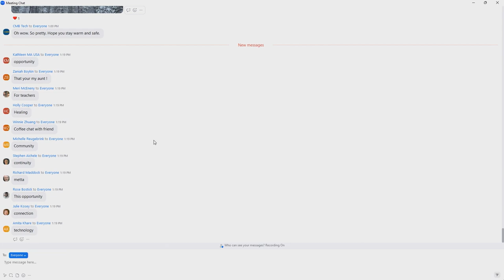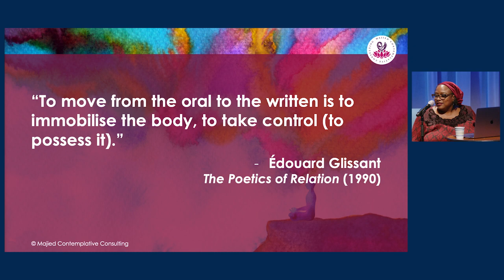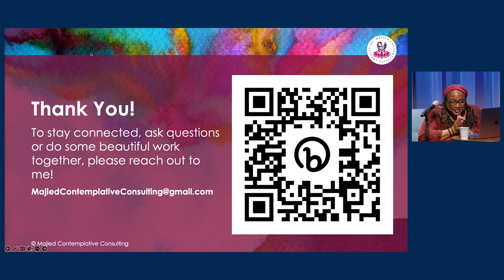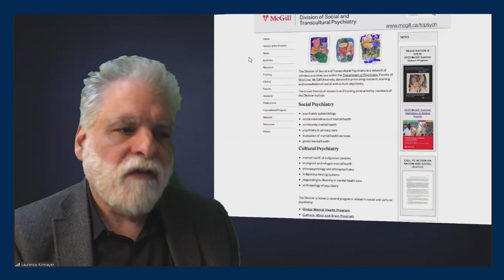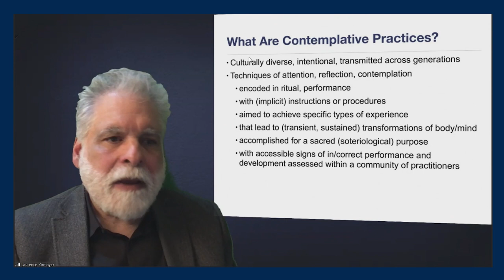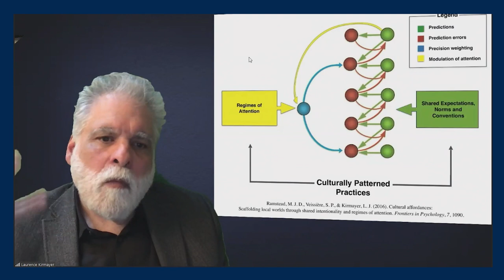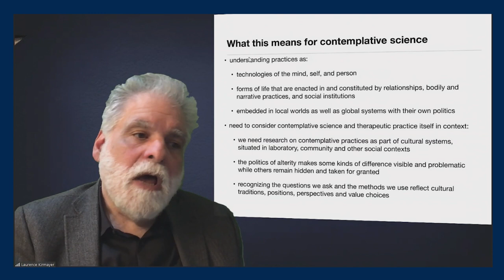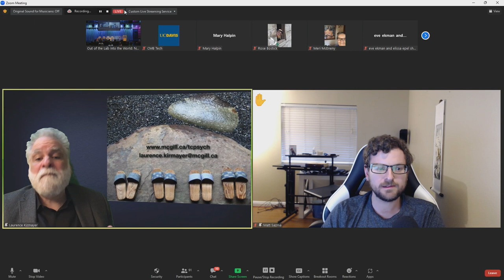UC Davis CMB-TCCI Summit 24 Feb 2023: Out of the Lab and Into the World: Symposium 2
Symposium 2 of 3 as part of a joint UC Davis Center for Mind and Brain and Tianqiao and Chrissy Chen Institute Contemplative Science Day-long Summit -- Out of the Lab and Into the World: The Next Chapter of Contemplative Science, held February 24, 2023 at the Vanderhoef Studio Theatre

Welcoming Remarks by Dean Estella Atekwana, Ph.D.
Dean, College of Letters and Science, University of California at Davis.
(Introduced by Ron Mangun, Ph.D. Director of the Center for Mind and Brain)

Symposium 2: Social Identity and Context

Summary: Humans are highly social creatures, embedded in interpersonal, environmental, historical, and societal contexts that are often insufficiently captured in traditional laboratory settings. In recent years, innovative researchers have pushed to more fully describe the human experience as it is impacted by our manifold interactions. In this session, we will explore approaches to capture real-life phenomena, what they can teach us, and how they can be integrated into studies of contemplative practice.

Moderator: Clifford Saron, Ph.D. (begins at 4m 50s)

Talk 1 (begins at 11m 13s): Restoring the élan vital of research: Principles and practices of inclusive, anti-racist science.
Kamilah Majied, Ph.D., California State University, Monterey Bay

Talk 2 (video currently unavailable): Can deep language models serve as a cognitive model for natural language processing in the human brain?
Uri Hasson, Ph.D., Princeton University

Talk 3 (begins at 53m 42s): Contemplative practice in context: A cultural-ecosocial approach
Laurence Kirmayer, M.D., McGill University